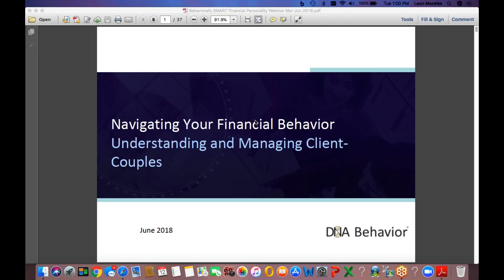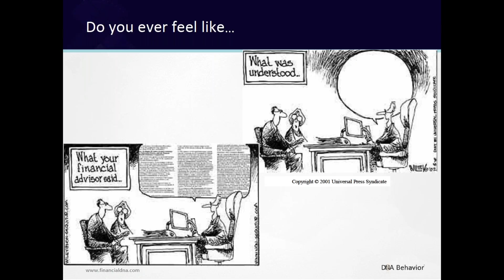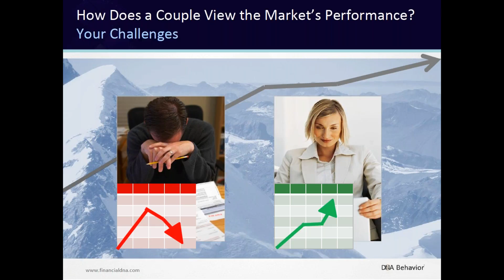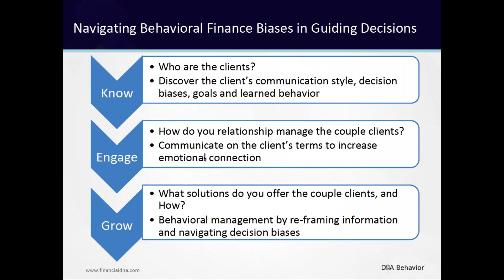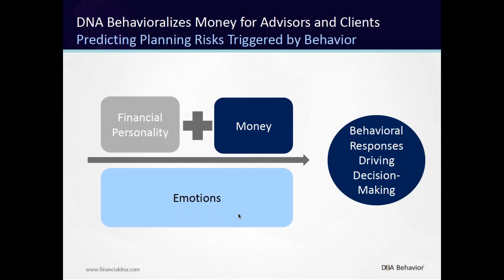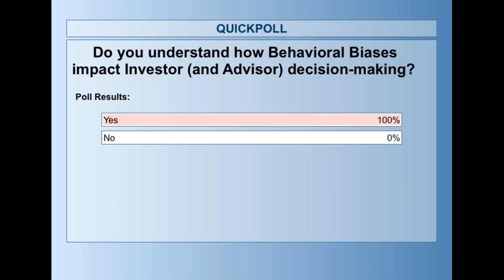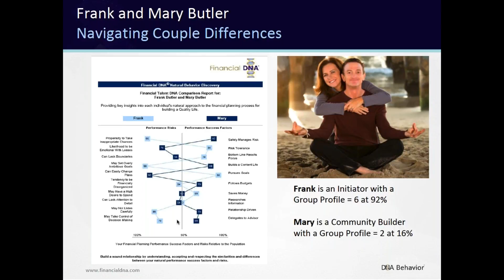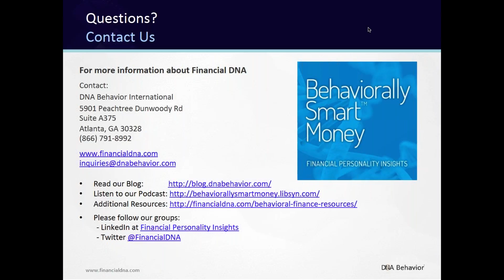Behaviorally Smart Comparison Reporting Navigating Financial Advisor Client and Client Couple Diff